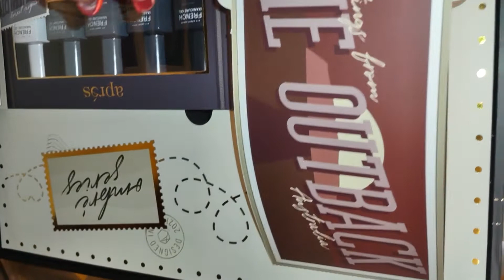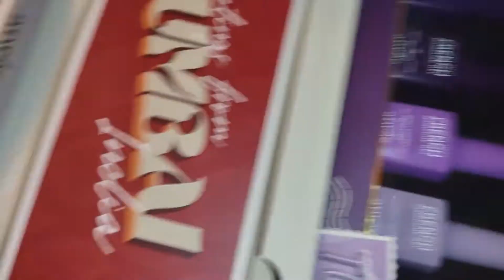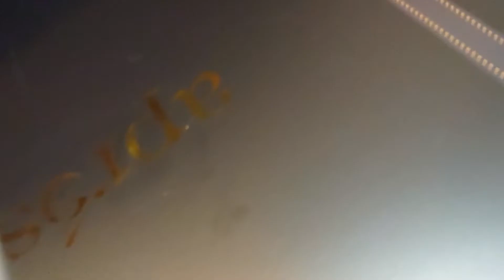Apres' global French manicure ombre set has arrived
This set is awesome!